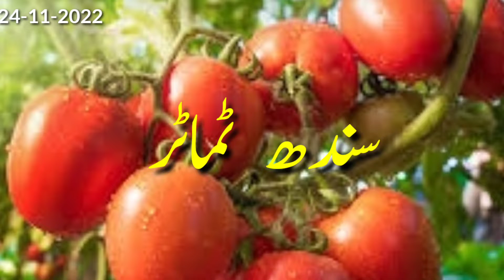لاہور سبزی منڈی سندھ ٹماٹر ریٹ 2022-11-24